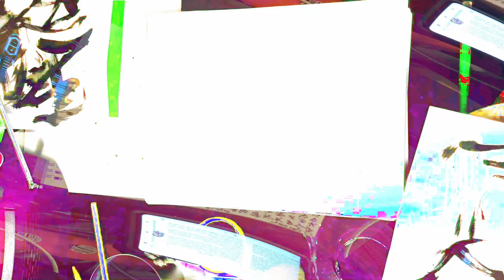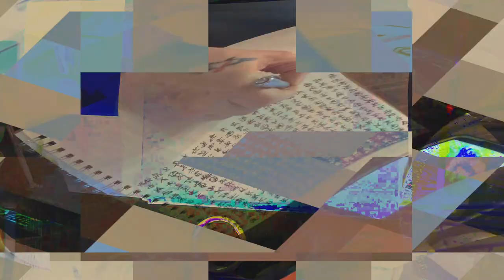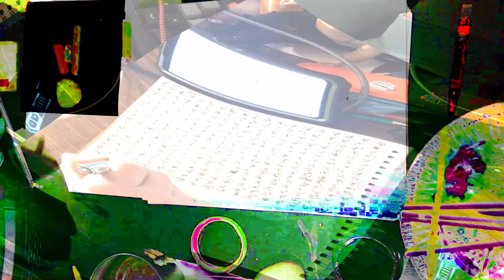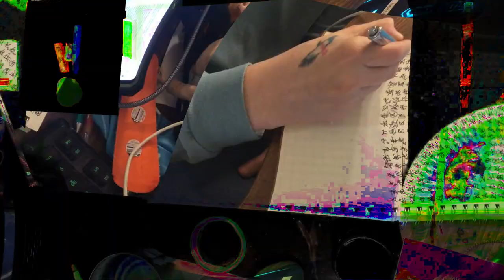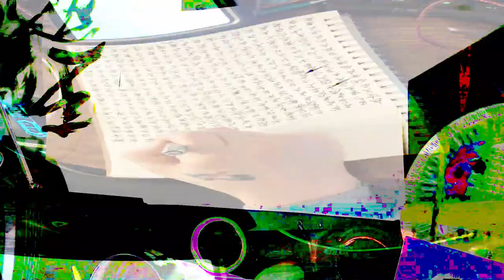[EPILEPSY WARNING] Movie 24 02 16 06h45m46s